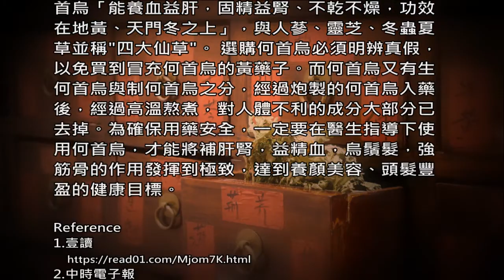珍品藥材 何首烏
何首烏是美髮良藥，根據《本草綱目》記載，何
首烏「能養血益肝，固精益腎、不乾不燥，功效
在地黃、天門冬之上」，與人蔘、靈芝、冬蟲夏
草並稱"四大仙草"。 選購何首烏必須明辨真假，
以免買到冒充何首烏的黃藥子。而何首烏又有生
何首烏與制何首烏之分，經過炮製的何首烏入藥
後，經過高溫熬煮，對人體不利的成分大部分已
去掉。為確保用藥安全，一定要在醫生指導下使
用何首烏，才能將補肝腎，益精血，烏鬚髮，強
筋骨的作用發揮到極致，達到養顏美容、頭髮豐
盈的健康目標。